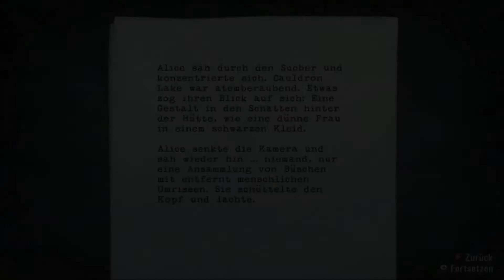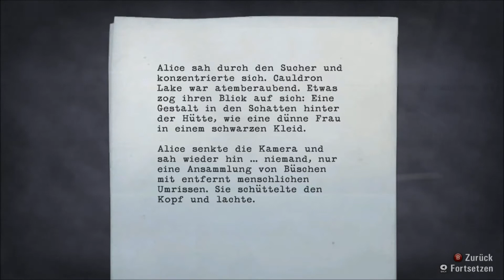Let's Play Alan Wake - Part 6 - Dem Entführer auf der Spur.